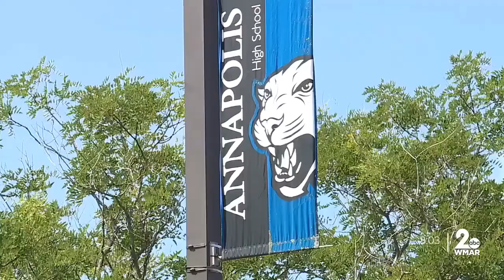Anne Arundel County school bus shortages continue Monday